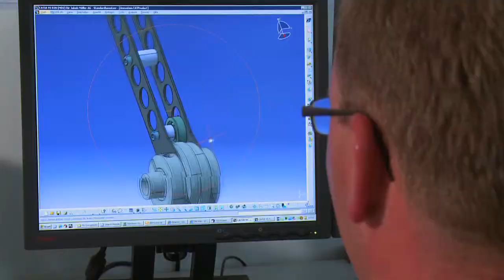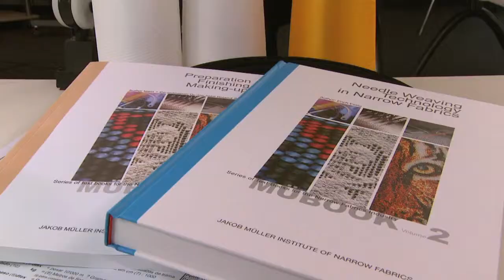Imagefilm Produktion auf Chinesisch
Imagefilm für die Jakob Müller AG auf Chinesisch.